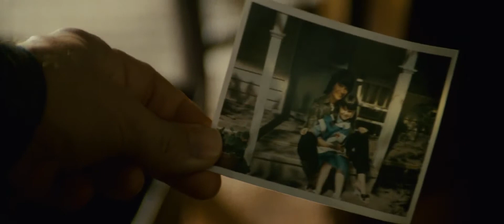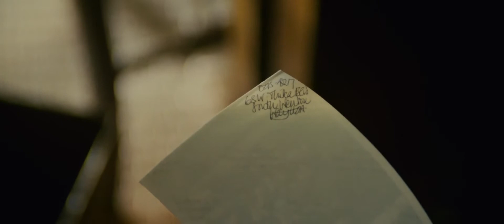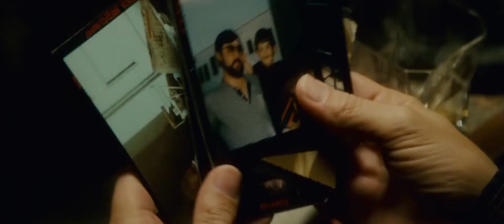Blade Runner Criticism